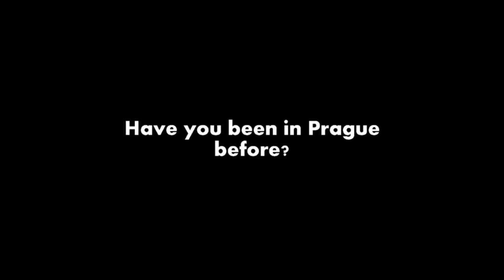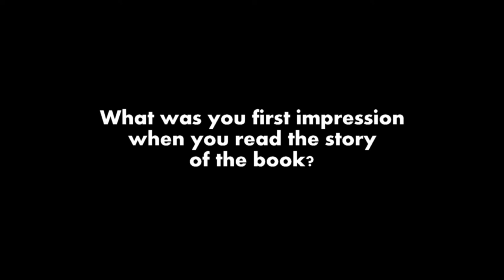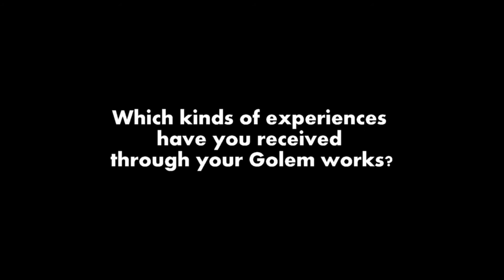Cafe Neu Romance 2014: Terri Ogle: The Golem Illustrations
Cafe Neu Romance is the World's first international robot performance festival. It took place for the third time at Galerie NTK, Balling Hall at NTK & Institute of Intermedia at CTU in Prague November 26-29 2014. Cafe Neu Romance 2014 was organized by the Danish robot event & marketing company Vive Les Robots! and co-organized by Galerie NTK of the National Technical Library.

In this video you can watch an interview with Terri Ogle from Belfast, who talks about her Golem Illustrations she exhibited in Prague.